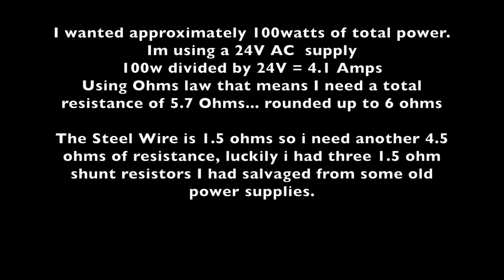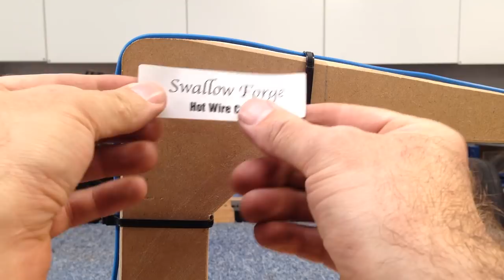How to make a Hot Wire Cutter for foam or polystyrene- styro slicer - cosplay, lost foam casting etc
CHECK OUT NEW HAND HELD HOT WIRE CUTTER WITH PLANS!

Here a video on how I made a Hot Wire Foam Cutter. Explains the process. Im using a 24Volt ac transformer to power the cutter.
If you have any questions about this project please put them in the comments below.